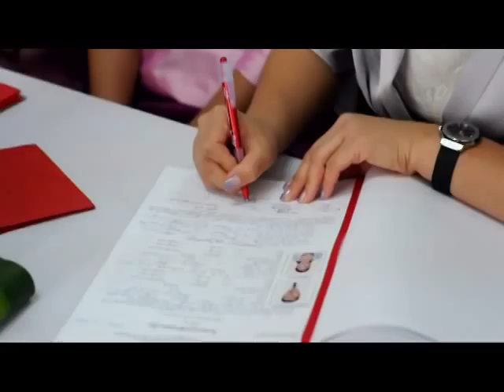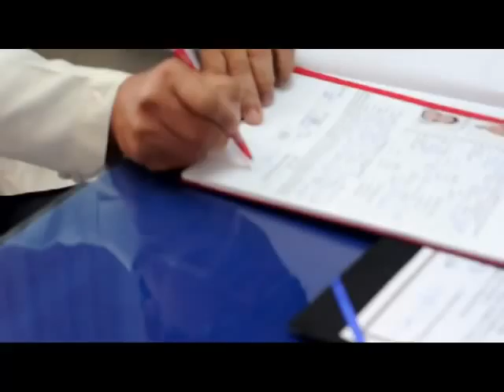Pre-Wedding 1 - Signing